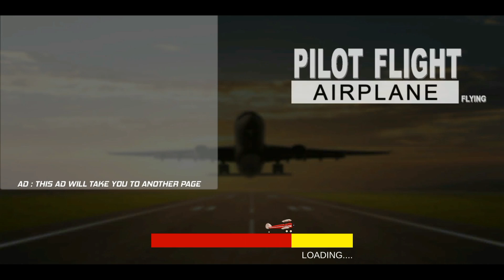Flight Games 2019 - Airplane Pilot Flight Games - Android Gameplay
The best airliner game on play store! steer plane flight simulator in the sky